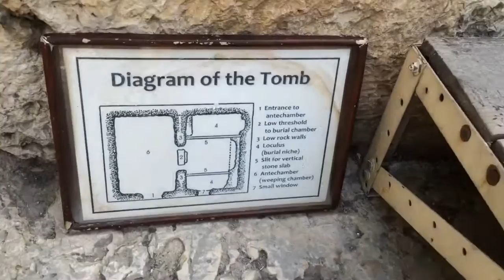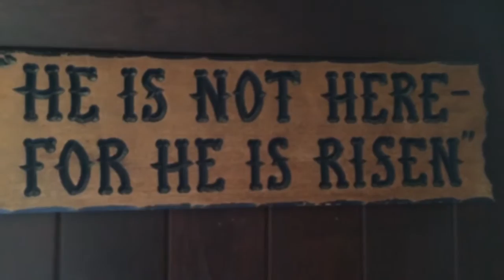The Empty Tomb!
The strongest validation of Christ's promise of Eternal Life for all who reject sin and trust in His sacrifice and shed blood for the atonement of their sins, is the Empty Tomb! Because He lives, we who believe in Him shall live also! Maranatha!